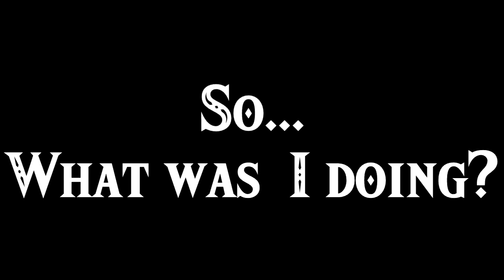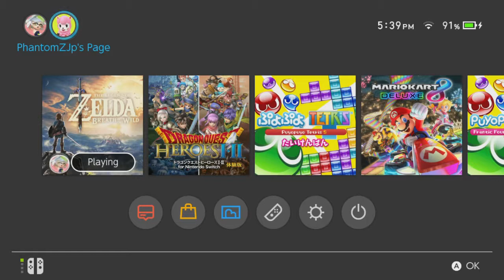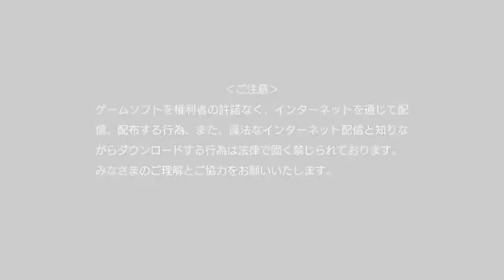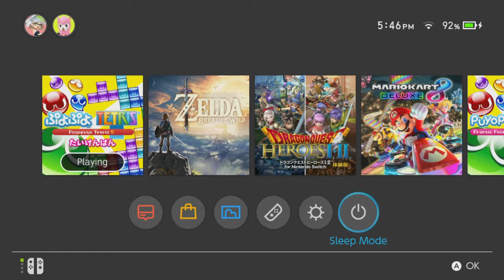So... What Was I Doing BEFORE the Nintendo ARMS Direct